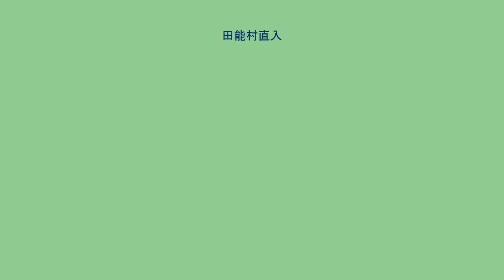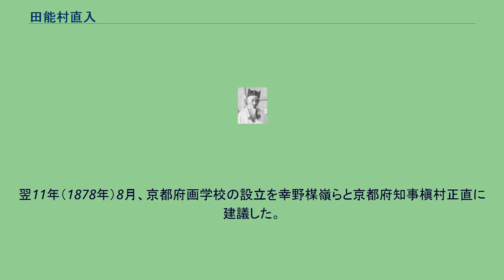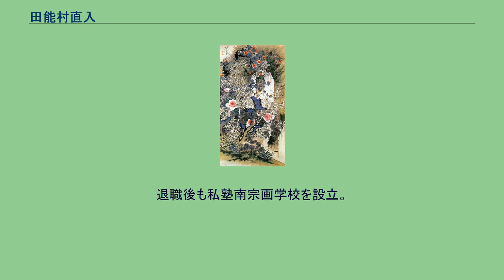田能村直入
最晩年の 田能村直入 柳陰閑歩図 慶応元年 鉄斎堂蔵 田能村 直入（たのむら ちょくにゅう、文化11年2月10日（1814年3月31日） - 明治40年（1907年）1月21日）は、幕末から明治時代にかけて活躍した日本画家。
日本最後期の文人画家として知られる。
田能村竹田の養継子。
幼名は、はじめ松太、のち傳太。
諱は、はじめ蓼、のち痴。
字は、はじめ虚紅、のち顧絶。
号は、はじめ小虎、のち直入。
通称は小虎とした。
別号に竹翁、忘斎、煌斎、芋仙、布袋庵、無声詩客などがある。
豊後直入郡竹田町（現在の大分県竹田市）生まれ。
花鳥図 1847年 紙本着色 滋賀県立近代美術館 岡藩士三宮伝右衛門の三男として生まれる。
伯父渡辺蓬島が田能村竹田の幼児期の師であったことから紹介され、文政5年9歳のときに竹田の画塾に入門。
才能を見いだされ養嗣子となる。
兄弟子には高橋草坪、帆足杏雨がいた。
画のほか儒学を角田九華、漢詩を広瀬旭荘に学び、表千家茶道、香道、東軍流の剣術も身につけた。
天保5年（1834年）、竹田に伴って大阪入りし、大塩平八郎の洗心堂で陽明学を学び、佐武理流の槍術免許を得る。
藤沢東畡、篠崎小竹、後藤松陰、広瀬旭荘、岡田半江などと交わった。
天保6年（1835年）、師竹田が没した後しばらくは京阪を遊歴して過ごしていたが、27歳で堺に落ち着くと詩社咬菜吟社を設立。
門人が300人以上集まったという。
35歳のときに黄檗僧天沖真一に参禅し印可と居士号を授かる。
大坂天王寺修復の折りに羅漢像五百幅を画いて寄贈。
万延元年（1860年）、46歳のとき高麗橋に移り、竹田25回忌を難波瑞龍寺にて執り行い師の供養に努めた。
また竹田の意志を継ぎ、煎茶の普及に尽力した。
文久2年（1862年）、売茶翁百年忌に淀川下流の青湾にて「青湾茶会」という煎茶席を主催。
このとき百幅の肖像を画きその場で頒布している。
1200人が来場し活況だったという。
この模様は『青湾茶会図録』にまとめられている。
また慶応元年（1865年）には青湾茶寮を営み、高野山でも茶会を催した。
岡藩主中川久成に請われて藩士として仕える。
これは久成の絵の師で文人画家の春木南溟の計らいがあったようだ。
ほかにも土佐藩主山内容堂、伊勢津藩主藤堂高猷の恩顧を受けた。
明治10年（1877年）、63歳のときには京都博覧会開催に尽力。
出品し受賞している。
天皇の行幸のとき御前にて揮毫する栄誉に浴している。
翌11年（1878年）8月、京都府画学校の設立を幸野楳嶺らと京都府知事槇村正直に建議した。
明治13年（1880年）、開校となり直入は摂理（校長）に就任。
しかし、各画派の衝突が絶えず明治17年（1884年）に責任をとって辞職する。
なお、京都府画学校はのちの京都市立芸術大学の前身である。
退職後も私塾南宗画学校を設立。
明治23年（1896年）には富岡鉄斎、谷口藹山らとともに日本南画協会を設立。
私塾を協会に合併した。
明治32年（1899年）、86歳にして黄檗山塔頭獅子林の住持となる。
竹田65回忌追薦書画会や煎茶・抹茶席を設け、書物宝物展の開催など精力的な活動を行っている。
しかし、前官長との確執が高じて、明治40年（1907年）、僧籍を離れる。
同年1月、死没。
享年95。
門弟に田近竹邨・児玉果亭・田中柏陰・服部五老・川村清雄などがいる。